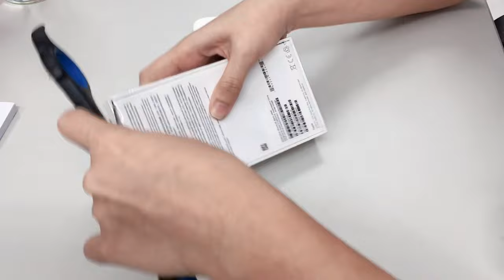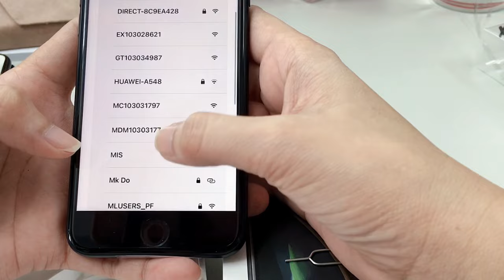UNBOXING APPLE iPHONE SE 2022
My iPhone SE is retention from Smart Telecom postpaid plan.